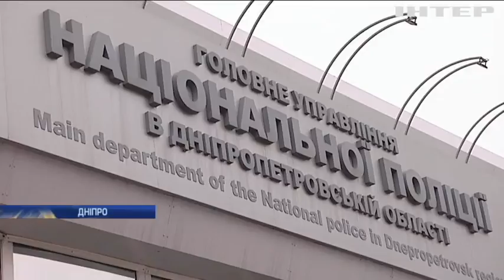Лікарі Дніпра борються за життя постраждалих від вибуху у багатоповерхівці